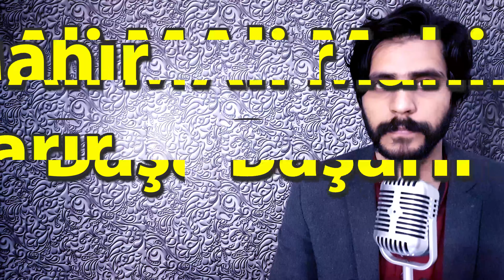How To Pronounce Ali Mahir Basarir